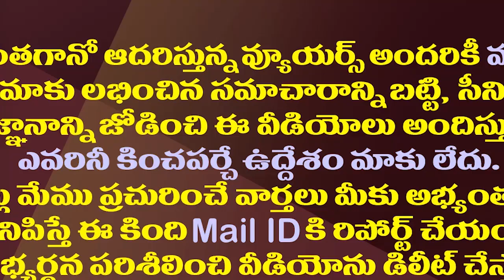చంద్రబాబు ఆ సీటు రఘురామకు కేటాయించేశారా?| Did Chandrababu Reserve Narasapuram For MP Raghu Rama?